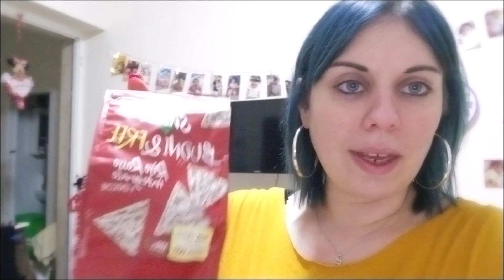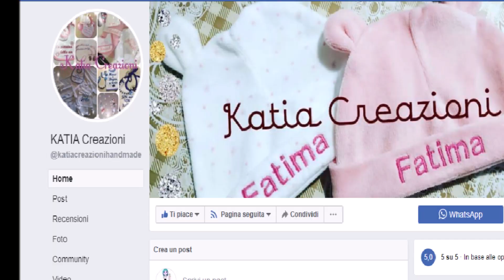VLOG- FINALMENTE LA PROPOSTA